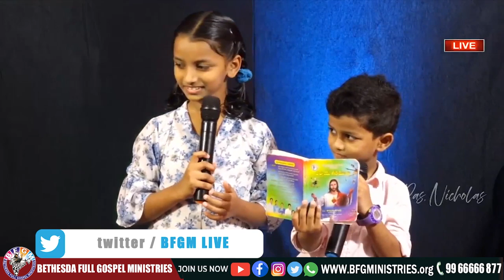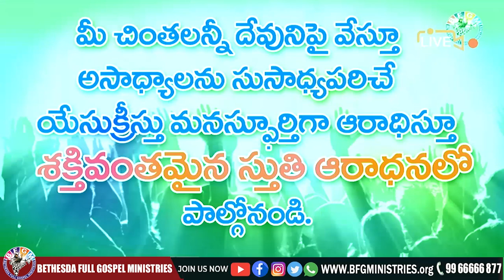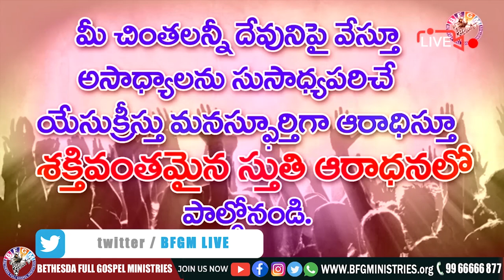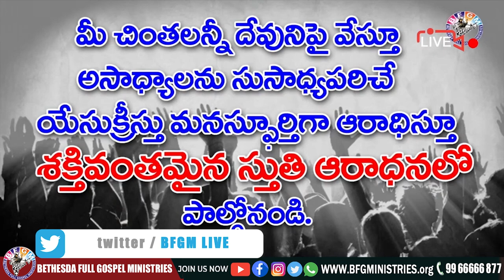🔴 అగ్ని దిగి వచ్చినది || 21 JUN 2021 || Katuri Moses